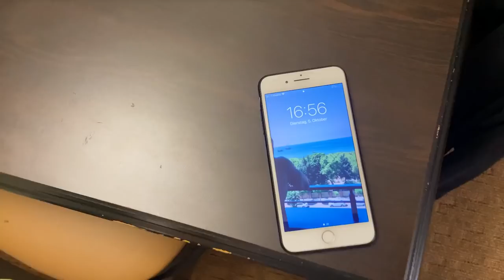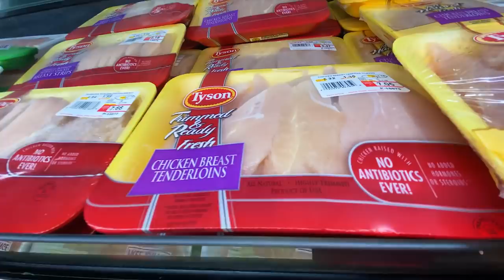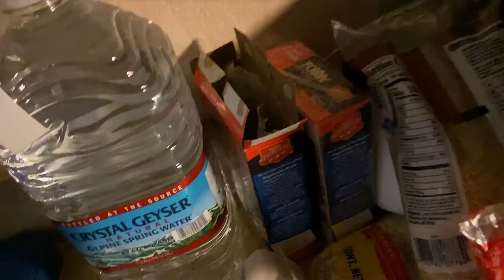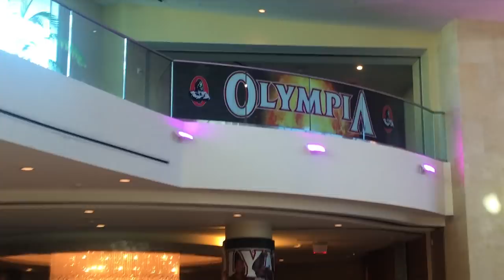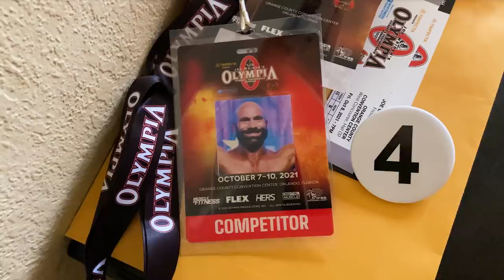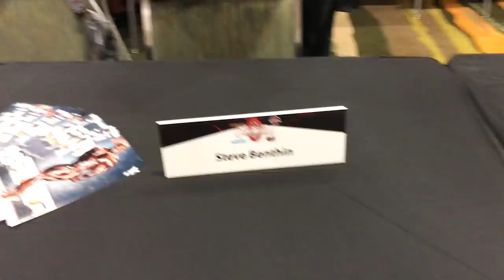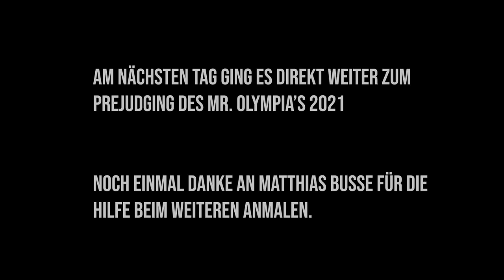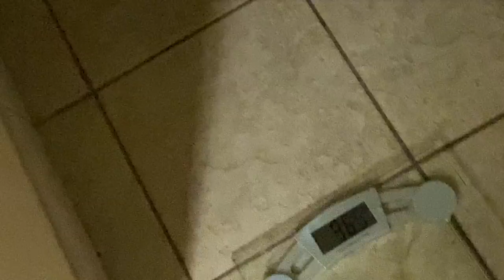Showday in Orlando! | Mr. Olympia 2021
► Meine Sportbekleidung - 10% Code: MASSE